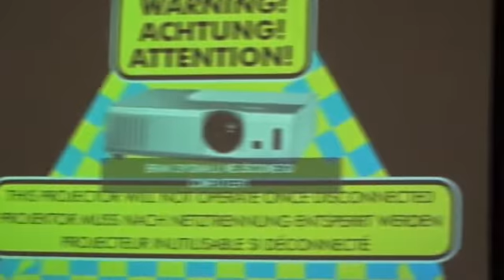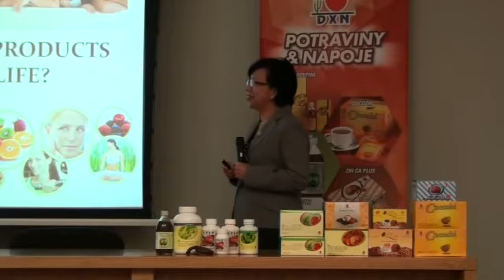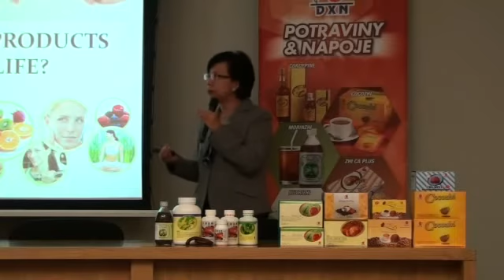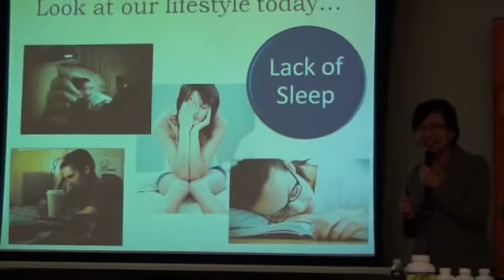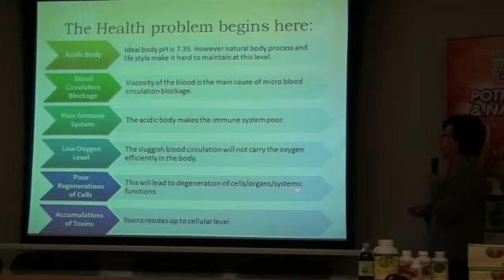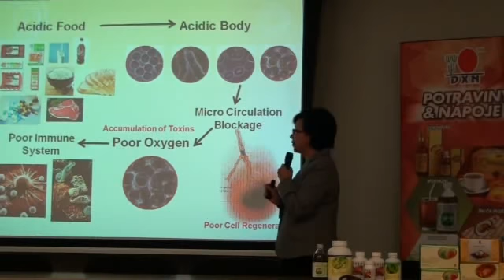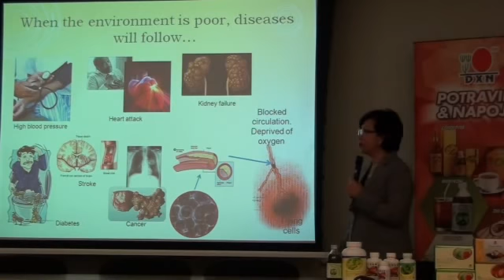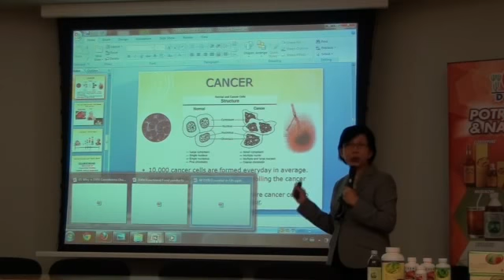Ganoterapeutka Jane Yau w Tychach - Ganoderma DXN Polska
GANODERMA (LINGZHI, REISHI)

Medyczne właściwości Ganodermy:
Na podstawie badań klinicznych Dr. Shigeru Yuji można stwierdzić, że Ganoderma wykazuje następujące działania lecznicze:

   1. Obniża zawartość cholesterolu i wolnych tłuszczów we krwi.
   2. Obniża poziom glukozy we krwi; przywraca właściwe funkcjonowanie trzustki.
   3. Obniża ilość lipidów we krwi i stabilizuje błony czerwonych krwinek.
   4. Ponieważ Ganoderma zawiera adenozyny, obniża nagromadzenie płytek krwi, powoduje rozpad trombiny i zapobiega zakrzepicy.
   5. Poprawia funkcjonowanie nadnerczy , zachowuje równowagę endokrynologiczną.
   6. Zwiększa naturalną zdolność samoleczenia organizmu i pozwala organizmowi budować silny system odpornościowy.
   7. Zapobiega obumieraniu komórek.
   8. Opóźnia starość, dodaje wigoru.
   9. Obniża niepożądane działania leków na nadwrażliwość.
  10. Zapobiega degeneracji narządów.
  11. Zapobiega rozwojowi alergii spowodowanych przez antygeny, ponieważ hamuje wydzielanie histaminy.
  12. Zapobiega i leczy nowotwory blokując metabolizm komórek nowotworowych.
         1. Normalizuje funkcjonowanie organizmu..
         2. Zapobiega nagłej śmierci - z powodu zatoru -- u chorych na raka.
         3. Zapobiega zakrzepicy, powodując rozpad trombin na ścianie otaczających tkanki i zmniejsza blokowanie leków przeciwnowotworowych, w ten sposób wzmacniając skuteczność tych leków.
         4. Obniża ból w chorobach nowotworowych.